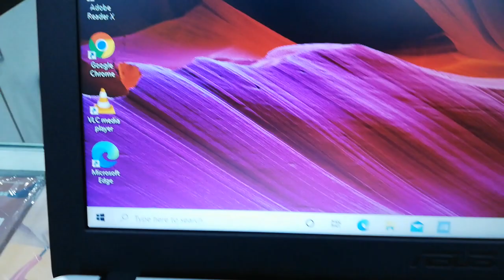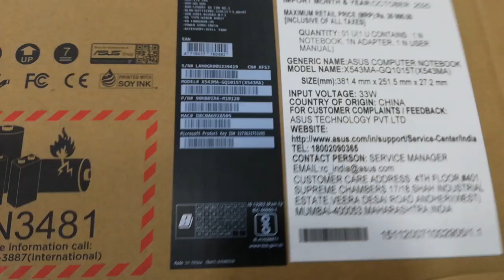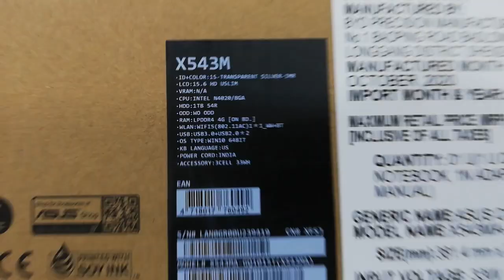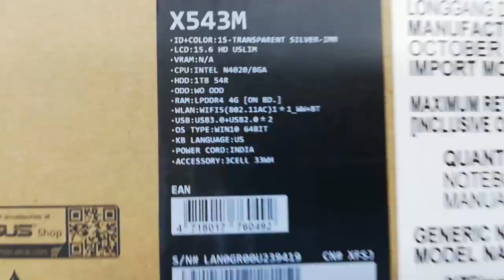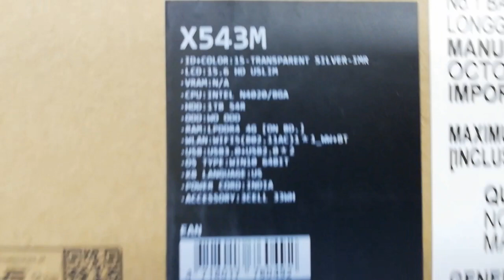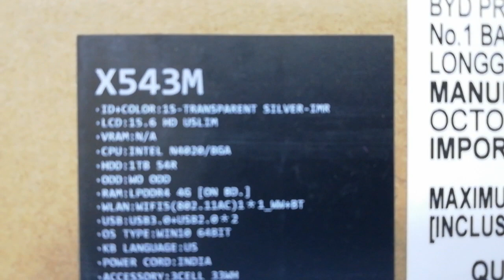Asus X543M Celeron Dual Core Laptop (4 GB/1 TB HDD/Windows 10 Home) Close View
Asus Celeron Dual Core - (4 GB/1 TB HDD/Windows 10 Home) X543MA-GQ1015T Laptop  (15.6 inch, Transparent Silver, 1.9 kg)

Aesthetic Design
This ASUS laptop features a sturdy design and weighs just 1.9 kg, making it perfect to take it along with you when you’re going to the office or on a vacation. The stylish design of this laptop is sure to grab the attention of onlookers.

Powerful Processor
Powered by an Intel Celeron Dual Core N4020 processor and 4GB of LPDDR4 RAM, this laptop can seamlessly handle your daily computing tasks.

Large Storage Space
Equipped with a 1 TB HDD, this laptop from ASUS lets you store all your important documents, pictures, videos, movies, music albums, video games, and more in a single place.

Easy Connectivity
This ASUS laptop comes with a USB 3.2 Type-A (Gen 1) port so that you can connect compatible devices to it and experience fast data transfer speeds. The two standard USB 2.0 Type-A ports are compatible with all USB devices, such as hard drives, pen drives, and more. To top it off, this laptop also has an HDMI output port and a microSD card reader.

ASUS SonicMaster and ASUS Audio Wizard
The ASUS SonicMaster and ASUS Audio Wizard offer an amazing combination of hardware, software, and audio tuning so that you can experience rich and high-fidelity audio at all times, irrespective of whether you’re playing games or watching movies. The ASUS SonicMaster uses a professional-grade codec which encodes and decodes audio while also making use of large speakers, amplifiers, and resonance chambers to deliver rich and clear audio. The ASUS Audio Wizard software suite helps achieve the perfect audio balance for any type of sonic content. You can adjust the audio according to your preference, thanks to the manual settings options.

High-fidelity Audio
The speakers of this laptop utilize the available chassis space so that they can deliver enhanced low-frequency audio performance with reduced noise. The extra-large 19.4cc chamber delivers a clear and powerful audio output with rich and deep bass, taking your audio experience to the next level.

Rich and Clear Visuals
With the ASUS Splendid technology, every content that you watch on this laptop’s screen will be rich and immersive. This technology has four display modes, namely Normal mode, Vivid mode, Eye Care mode, and Manual mode. The Normal mode is perfect for everyday computing tasks. The Vivid mode helps optimize the contrast so that your photos and videos will appear stunning. The Eye Care mode helps reduce blue-light levels, thereby minimizing eye strain. The Manual mode helps you adjust the color according to your preference. You can enjoy enhanced image quality as the ASUS Tru2Life Video technology helps in intelligently optimizing each pixel in the video frame.

Ergonomic Keyboard
If you have to type multiple pages for your report or send out a huge email, you don’t have to worry about finger fatigue as the full-size one-piece chiclet keyboard of this laptop makes typing a breeze. It offers a 1.8 mm of key travel and minimal key float for a tactile typing experience.

Stays Cool for Long
Whether you’re playing games for long hours or binge-watching your favorite TV series, the ASUS IceCool technology tackles the heating issue by preventing the build-up of heat under the palm rest. This technology helps maintain the temperature of the palm rest surface in the range of 28°C to 35°C. The internal layout is designed in such a way that the heat-producing components are situated away from you. Moreover, the cooling from the heat pipes and vents also help keep this laptop cool.